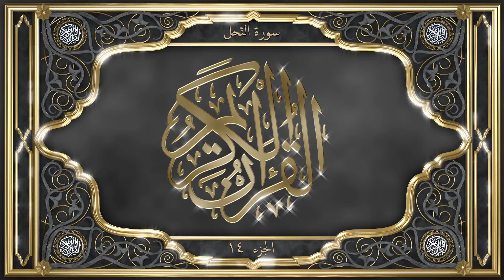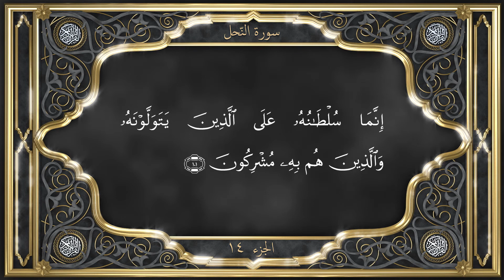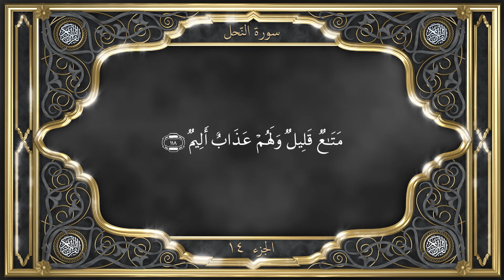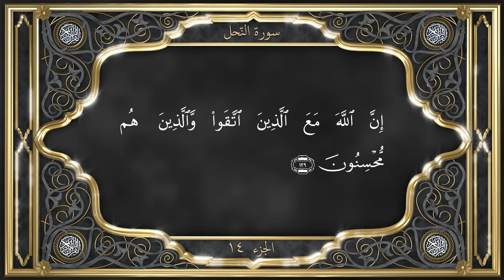Tilawat with GERMAN Translation Chapter 16 An Nahl سُوْرَةُ النَّحْلِ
Chapter 16. An-Nahl - سُوْرَةُ النَّحْلِ

Introduction:
(Revealed after Hijrah)

The Title

The Surah quite appropriately has been given the title of An-Nahl (lit. the Bee) because by a reference to the natural instinct of the bee which has been termed وحی (revelation or inspiration) in the Quran, attention is drawn to the fact that the entire universe depends for its smooth and successful working on وحی (revelation) whether manifest or hidden, direct or indirect. This subject constitutes the pivot or basic theme of the Surah. Moreover, the subject of jihad has been introduced here as an important subject. As jihad was to become the target of attacks from all quarters, it is hinted that, like honey which is protected by the bee from undue interference by its God-given sting, the Quran which is a store-house of spiritual honey shall be protected by the use of force which Muslims will have to employ in self-defence.

Subject Matter

The Surah opens with the subject that the time has arrived for the fulfilment of the prophecies that were made by the Holy Prophet about the downfall of disbelievers. The question of the social status and position of the person to whom this Book has been revealed is immaterial. Does not the fact of the very humble origin of man and the great moral and spiritual heights to which he subsequently rises till he becomes the manifestation of God’s great powers and attributes bring home to critics of the Prophet the absurdity of their objection? If in the physical world they can reconcile themselves to this phenomenon, why does it seem to them preposterous if in the spiritual realm God has bestowed upon a person, apparently of no worldly importance, great distinction; and why do they not consider that there must have been latent in him powers and faculties which had made him deserving of this Divine favour?

The Surah then proceeds to develop the theme of the need of Divine revelation and asks how the Benign and Merciful God Who has arranged to meet all the needs and requirements of man’s travels and journeys in this life could have neglected to meet the needs of his last journey to the Eternal Goal. These requirements could be devised and met neither by man himself nor by the so-called gods of the idolaters. God the Almighty alone could reveal to man the right way which leads to Him and the means which render easy the journey of the spiritual wayfarer to the Eternal Abode. But if man out of his ignorance or perversity, by eschewing the straight path, creates for himself difficulties and impediments, he himself is to blame.

After this the Surah answers an oft-repeated question, viz. if Messengers are sent by God, how dare anyone flout or defy them? God is All-Powerful, so He should have seen to it that His Messengers are not disobeyed. The answer to this question is embodied in the words, And if He had enforced His will He would have guided you all (v. 10), which suggest that as God has given man the freedom and choice to follow the right or the wrong course, He has also revealed to him guidance from time to time which helps him to avoid the wrong path and march to the destined goal. In addition to this logical answer, history is quoted to tell disbelievers how former Prophets were defied and rejected. Why, then, should the plea of the Almightiness of God be advanced in regard to the rejection of the Holy Prophet? Believers are then told that if they wish their kith and kin also to accept the Quran, they should see that their hearts are cleansed because without purity of heart it is impossible to find God. God does not compel anyone to accept the truth, for by compulsion the very purpose of the life after death would be defeated.

Then the Surah enters into a discussion of the life after death and it is stated that even in this world nations are resurrected and given a new life and it is with their "hijrah" (migration) that their resurrection begins. Accordingly, the Holy Prophet also would have to leave his native place and migrate to Medina because it was essential for the spiritual development of his followers that they should be separated from disbelievers. From this the conclusion is drawn that if it is so necessary for the spiritual progress of believers to undergo a "hijrah" in this world, how far more is it necessary for the permanent spiritual advancement of man that he should undergo a spiritual "hijrah," which is another name for death. After this "hijrah" the Faithful and the disbelievers begin to travel on separate paths; the disbelievers go to Hell and the Faithful bask in the sunshine of Divine grace and scale the heights of atonement with God. The subject that great and wholesome results will flow from the Prophet’s Migration, is continued, viz. the disbelievers will be punished and believers will enjoy uninterrupted and uniform progress.